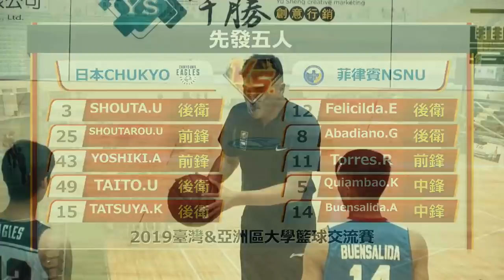When NU Bullpups Defeated COLLEGE Basketball Team Highlights | Terrence Fortea Nag Init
More about the video:
Taiwan and Asia University Basketball Tournament
NU Bullpups Philippines vs Chukyo University Japan